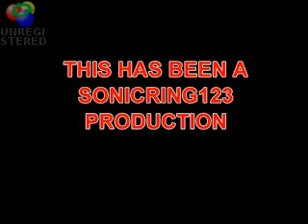Garra is trying cooking dubbed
Since sonicring123, aka cole, channel got taken down, all his videos were removed.  Unfortunately, a couple of days before the channel banning, his computer broke down and he had to have the hard drive wiped.  That means all the old videos were destroyed.  However, I have managed to procure quite a few and will upload them all. The only problem is that they are not the best quality and have that little logo thing in the corner. I hope you enjoy.